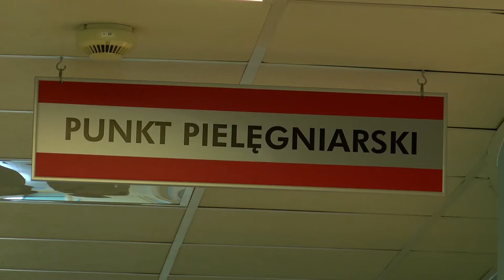Uważaj. Coraz więcej osób ma alergiczny nieżyt nosa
Wypowiedź: dr n. med. Piotr Rapiejko z Kliniki Otolaryngologii Wojskowego Instytutu Medycznego w Warszawie. - podpis do sprawdzenia z nagrania

Alergie stanowią bardzo ważny, ale często bagatelizowany problem zdrowotny. Alergiczny nieżyt nosa jest bardzo częstym schorzeniem w polskiej populacji. Na podstawie wyników największego badania epidemiologicznego chorób alergicznych można oszacować, że ponad 14,5 mln osób
w Polsce cierpi na nieżyty nosa, a ponad 8,5 mln na alergiczny nieżyt nosa.[1]

– Objawami alergicznego nieżytu nosa są wyciek wodnistej wydzieliny z nosa, uczucie zatkania i świąd nosa, kichanie i objawy spojówkowe. Alergiczny nieżyt nosa znacząco obniża jakość życia chorych, wpływa na życie społeczne oraz zmniejsza efektywność nauki i pracy. Nieleczony lub nieprawidłowo leczony, może być przyczyną powikłań ze strony dolnych dróg oddechowych, zatok przynosowych i uszu – mówi dr n. med. Piotr Rapiejko z Kliniki Otolaryngologii Wojskowego Instytutu Medycznego w Warszawie.

Przyczyn alergii może być wiele, wśród najczęściej występujących wymienia się zanieczyszczenie środowiska i występujące w środowisku alergeny. Nasilenie objawów chorobowych jest ściśle uzależnione od stopnia ekspozycji na aeroalergeny, na które chory jest uczulony. Ważne, by pacjenci zagrożeni objawami alergii monitorowali stan otoczenia, czynniki im zagrażające oraz swoje objawy. Zmniejszenie ekspozycji na alergeny, obok immunoterapii alergenowej oraz farmakoterapii, jest zasadniczym elementem leczenia chorób alergicznych.

[1] Samoliński B. i wsp:  Częstość występowania nieżytów nosa w polskiej populacji na podstawie badania Epidemiologia Chorób Alergicznych w Polsce (ECAP). Otolaryngologia Polska 2009, 63(4): 324-330